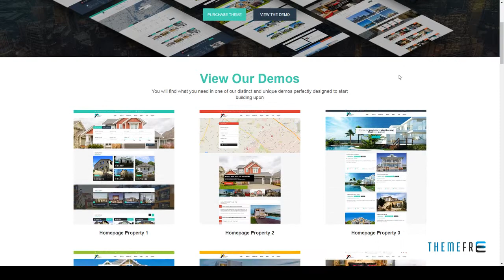Kensington - Real Estate and Property Management WordPress Theme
Columns 4+

 Layout Responsive

 Tags agency, agent, booking, bootsrap, google fonts, google maps, listing, page builder, property, property compare, real estate, realtor, rent, responsive theme, sale